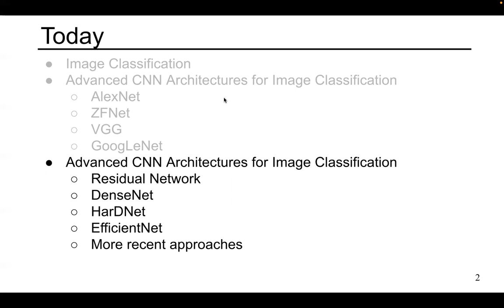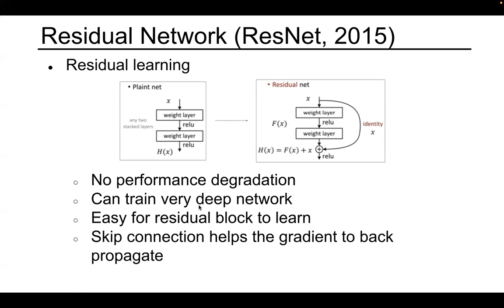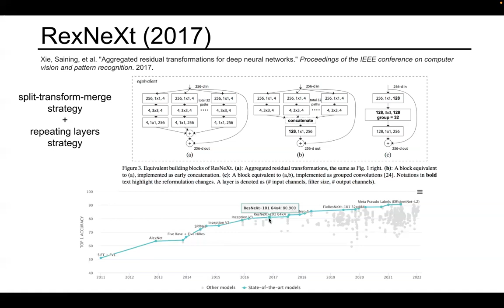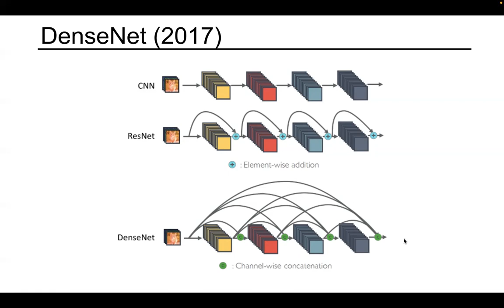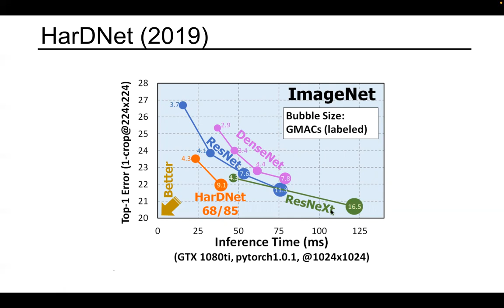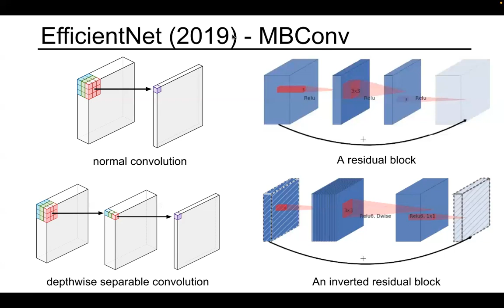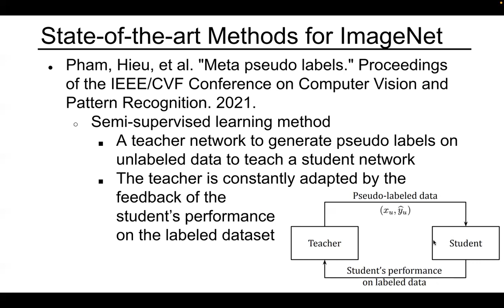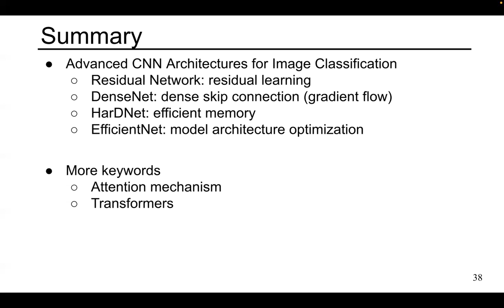Lecture 22. Image Classification - Part 2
ITEC424 컴퓨터비전 21장 이미지 분류 - 파트 2 (2022년 12월 5일 강의 녹화)